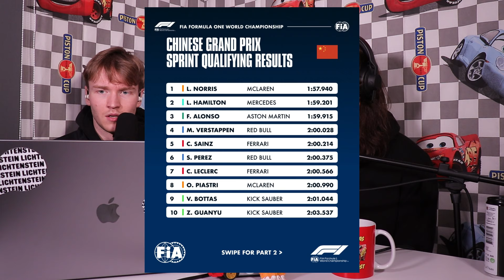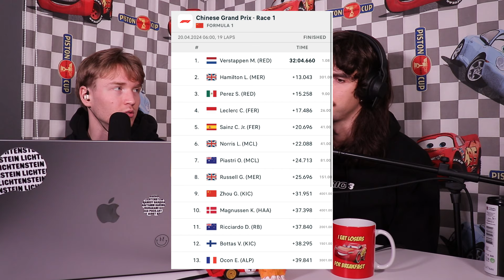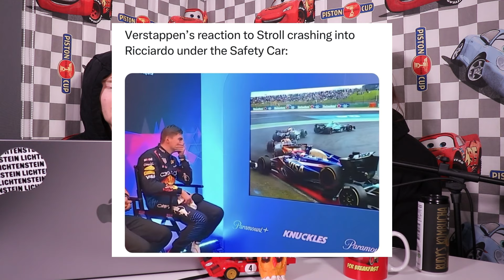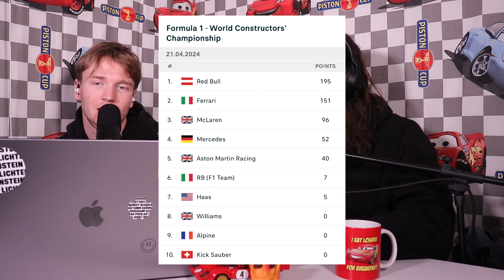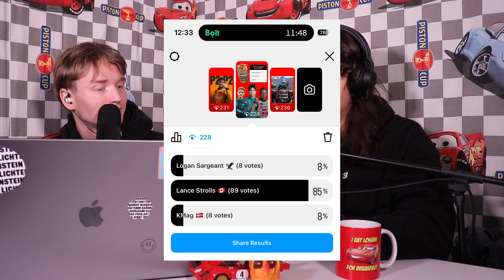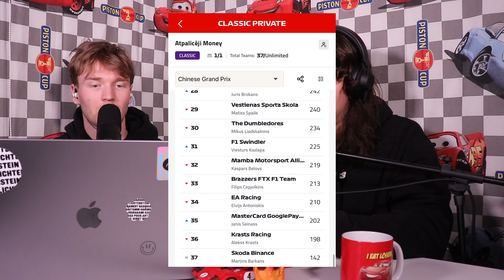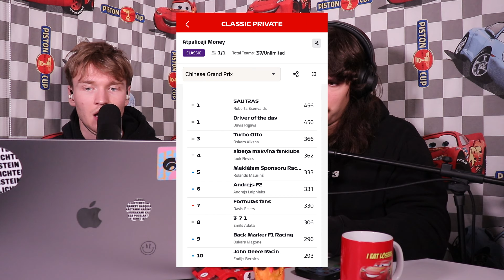ĶĪNAS GP ATGRIEŽAS / F1 Podkāsts "Atpalicēji" #35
Aizvadītā nedēļas nogale Ķīnā nelika vilties. Atskatāmies uz aizraujošo sprinta kvalifikāciju lietū un debesskrāpjiem fonā. Tirzājam Aston Martin protestu pret Carlosu Sainzu un jauno F1 2025 kalendāru. Kā arī - kas traucē izcīnīt pirmo uzvaru Lando Norrisam?

00:00 Intro
05:02 F1 2025 sacīkšu kalendārs
08:28 Aston protestē pret Sainzu
12:15 Sprints
19:23 Quali
23:26 Ķīnas GP apskats
01:06:04 Mazepina Balva
01:07:16 Atpalicēju Fantasy

Pievienojies mūsu Whatsapp grupai!